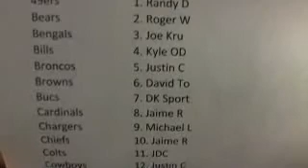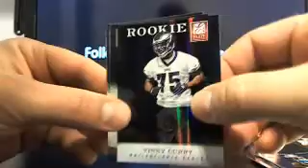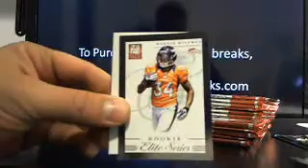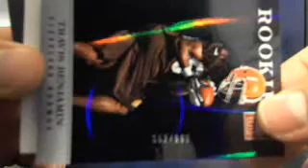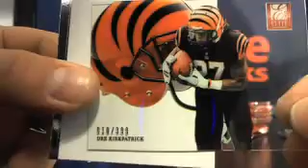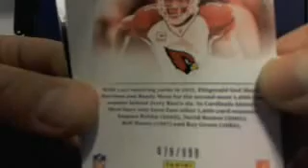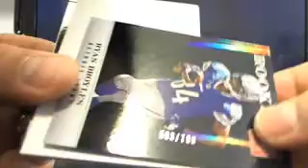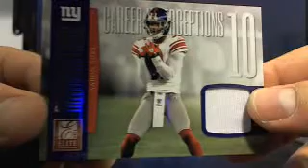Ultimateboxbreaks.com: 2012 Elite Football Box Break 1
Ultimateboxbreaks.com: 2012 Elite Football Box Break 1 - Captured Live on Ustream